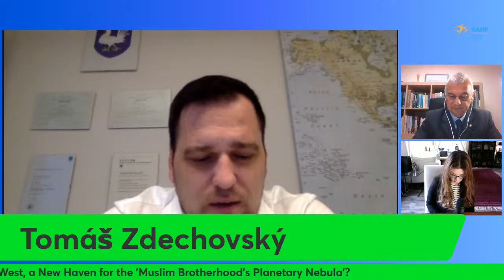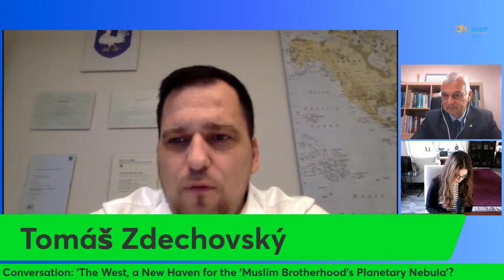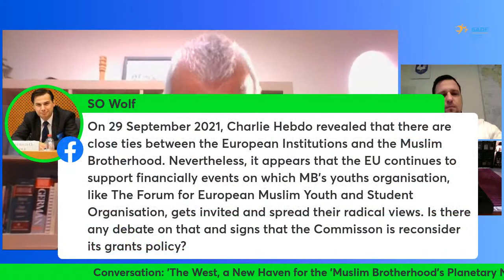The West, a New Haven for the ‘Muslim Brotherhood’s Planetary Nebula’?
Islam, as other religions, has often been interwoven with socially conservative and geopolitically expansionist agendas – throughout history and up to our day. The defeat of the Ottoman Empire, and the subsequent demise of the Caliphate, provoked a revivalist movement in the 1920s, symbolised by the first publication in 1927 (SADF, 2017) of the ‘Jihad’ manifesto by Maulana Maududi and the creation in 1928 (Lewis, 1976) of the Muslim Brotherhood. During the past hundred years, this became a religiously-based movement with the largest social and political global impact.
A recent review on the hundred-years history of the ‘Muslim Brotherhood’ by Cynthia Farahat (2022) emphasises the threat the movement poses to free and democratic societies. The title of her book, ‘Secret Apparatus’, shows how she views secrecy as a defining trait of the organisation. She also emphasises the movement’s complex nature and multiple connections – either with the parallel movement developed in British India (where Maududi launched ‘Jamaat-i-Islami’) or with radical violent movements, both local and regional, such as the Afghan Taliban or the globally high-profile Al-Qaeda. The movement’s civil-society front-organisations includes ‘benign-appearing schools, mosques, and the like’ as well as connections with purely fanatic religious organisations such as Jam'at al-Tabligh. Most importantly, Farhat shows how the Muslim Brotherhood strongly influenced Khomeini and guided him on his power grab in Iran.
The ‘Global Muslim Brotherhood’ or ‘Global Islamist Movement’ gained strong roots in the West; Lorenzo Vidino, in 2011, used the term ‘New Western Brotherhood’ to describe it. The European public funding of this movement started to attract the attention of the media and brought some parliamentary scrutiny. Clément Pétreault published in ‘Le Point’, in the beginning of 2022, a five-piece analysis of the movement he named ‘Muslim Brotherhood Galaxy’. The Global Influence Operations Report also produced several reports on the issue, namely in July 2022. Commenting on this report, Tomas Zdechovsky, Member of the European Parliament in the Budget Control Committee, considered that ‘The threats of non-violent Islamism posed by the Muslim Brotherhood and associated organisations are, in an almost punishable manner, overlooked and underestimated in Europe’.
A century after the creation of ‘modern jihadism’ by Maududi (SADF, 2017), the Muslim Brotherhood is listed as a terrorist organisation in several Muslim countries – and even the main international sponsors of the movement, as Qatar and Turkey, try to publicly distance themselves from it. However, the reverse is happening in the West. The Islamist movement has gained important footholds in both sides of the Western political spectrum, both as ‘Woke Islamism’ (Vidino, 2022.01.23) and within a ‘Conservative-Islamist Alliance’ (Westrop, 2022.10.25).
In this context, the question is: Should the efforts of the free, democratic and progressive international community to counter this major enemy of modern values focus now the West?